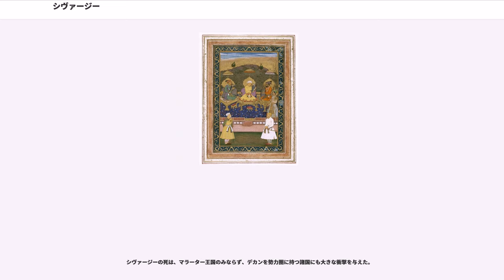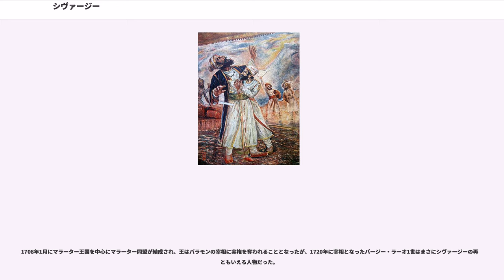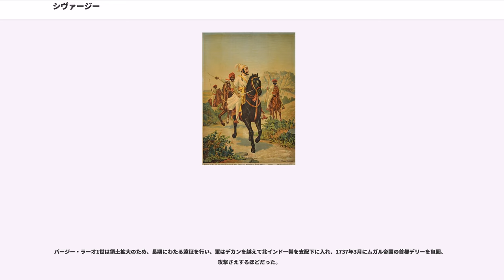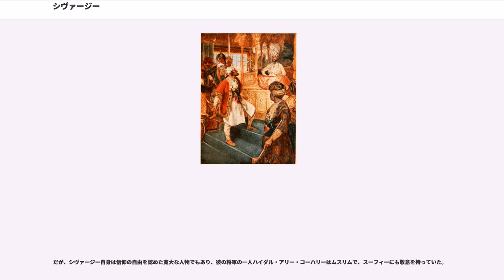シヴァージー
シヴァージー・ボーンスレー（マラーティー語：छत्रपती भोसले, 英語：Shivaji Bhonsle、1627年4月6日 - 1680年4月3日）は、マラーターの指導者にして、マラーター王国の創始者かつ初代君主（在位：1674年 - 1680年）。君主号チャトラパティを付けて、チャトラパティ・シヴァージーとも呼ばれる。日本語では、シバジと表記されることもある。

シヴァージーはビジャープル王国やゴールコンダ王国、さらにはムガル帝国といったイスラーム王朝に対抗しようとして、デカンにヒンドゥー王朝を復興し、その結束を試みた。

1627年4月6日、シヴァージーはアフマドナガル王国のマラーター軍人であるシャハージーの息子として、デカンのシヴネーリーで生まれた。

当時、デカンのアフマドナガル王国はムガル帝国の圧力にさらされ、1633年6月にはムガル帝国は王国の首都ダウラターバードを落としたが、シャハージーは幼王ムルタザー・ニザーム・シャー3世を擁して抵抗を続けた。しかし、その抵抗もむなしく、1636年2月にシャハージーはムガル帝国の軍に敗れ、ムルタザー・ニザーム・シャー3世は捕えられ、ダウラターバードへと送還された。

その後、シャハージーはアフマドナガル王国を支援していたビジャープル王国へと亡命し、プネーとその近郊マーヴァルに領土を与えられ、首都ビジャープルの宮廷に出仕することとなった。そのため、シヴァージーは幼少期、母のジジャー・バーイーに養育されて育つこととなった。

母ジジャー・バーイーは学識のある教育者で、シヴァージーにヒンドゥー教の二大叙事詩マハーバーラタとラーマーヤナを教え、のちのシヴァージーに大きな影響を与えたといわれる。

シヴァージーは物心ついた時から母もとを離れ、冒険を好むようになり、マーヴァリのみならずマラーターの居住地でもあるコンカン地方も旅した。コンカン地方にはシャハージー以外にもビジャープル王国から封土を与えられたマラーターの領主が多数いた。

シヴァージーはこの冒険で、マラーターの結束を掲げる彼の思想に共感する若者たちと会い、多くの仲間を得たという。

そして、1644年以降、シヴァージーはビジャープル王国から独立を試みるようになり、同年にトールナーの城塞を王国の司令官イナーヤト・ハーンから奪ったのをはじめ、知略を用いてつぎつぎと城塞を落としていき、コンカン地方の制圧に乗り出した。

そのため、1648年7月にシヴァージーの父シャハージーは王国に逮捕されたが、それでもシヴァージーは独立の動きをやめず、1653年にジャオーリーを獲得して、コンカン地方の大部分を征服した。

こうして、シヴァージー率いるマラーター勢力は、プネー周辺をはじめコンカン地方に一大勢力を築くこととなった。

ビジャープル王国はこれを認めるわけにはいかず、1659年5月にビジャープル王アリー・アーディル・シャー2世はシヴァージーの討伐を命じ、アフザル・ハーンを指揮官とする2万を超す兵を送ってきた。

シヴァージーは策略をめぐらし、同年11月10日にビジャープル王国の軍がプラタープガド城を包囲すると、降伏するそぶりを見せ、アフザル・ハーンと面会した。その際、シヴァージーは抱擁するそぶりを見せて、アフザル・ハーンの腹を切り裂き、懐に隠していた短剣をその脇腹に刺して殺害した。

のち、シヴァージーの軍はビジャープル軍に突撃し、指揮官の突然の死に敵軍は混乱しており、10,000の死傷者を出して逃げた。

その後、シヴァージーはビジャープル王国の数々の砦を落とし、1659年 12月に王国はルスタム・ザマーン率いる兵10,000を派遣したが、同月18日にコールハープルでこれを破った。この戦いでビジャープル王国は7,000もの死傷者をだし、これ以降王国はシヴァージーに対して大規模な軍を送ることはなかった。

これにより、シヴァージーはマラーターの指導者として、ビジャープル王国の領内に独自の政権を確立するに至った。

シヴァージーはビジャープル王国と戦いながらも、北方の ムガル帝国も敵として見るようになっていた。

1657年10月、シヴァージーはすでに、ムガル帝国の支配する北コンカン地方の領域に侵入し、ムガル帝国の武将ムハンマド・ユースフなどと交戦し、1658年1月までに30ほどの砦を収奪した。

当時、デカンの総督だったアウラングゼーブは、ダーラー・シュコーといった兄弟と帝位をめぐり争って...